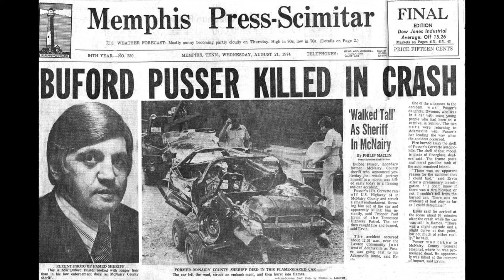How I Met Buford Pusser Part 2